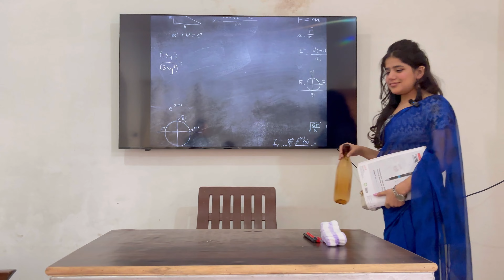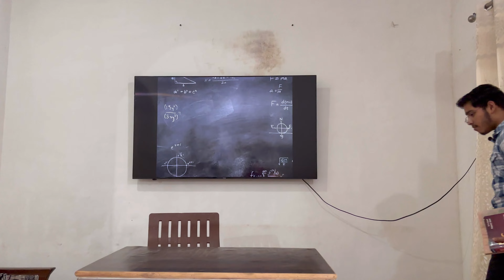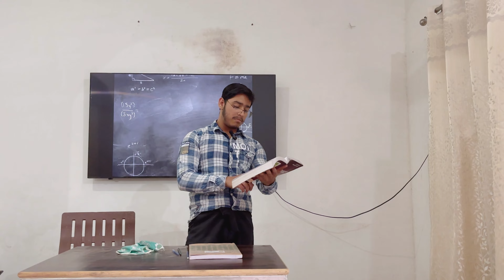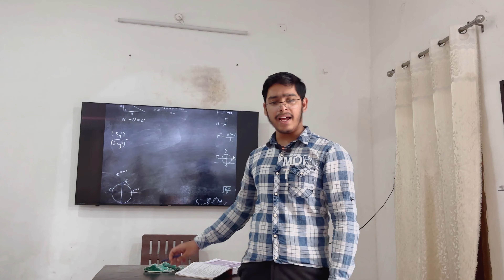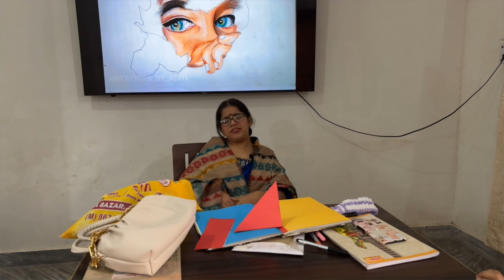TYPES OF TEACHERS 🥹❤️| Aditya Vlogs